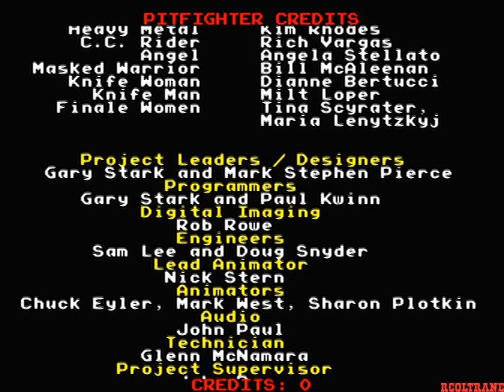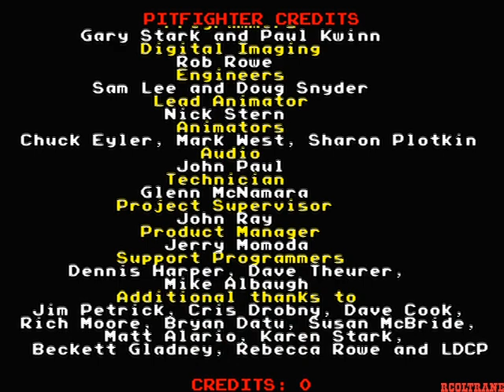Pit-Fighter [Arcade] - Southside Jim Playthrough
Beating the game with Southside Jim for the 1st time! He is not a very good fighter to play with so I had to use more coins to turn him into the Ultimate Champion.